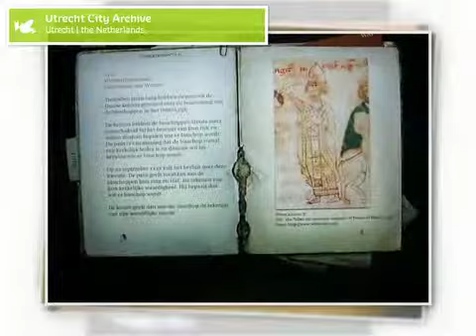Stukje showreel Kiss the Frog July 2008